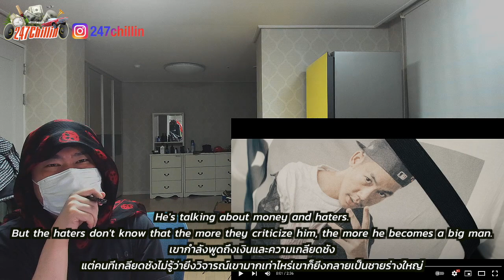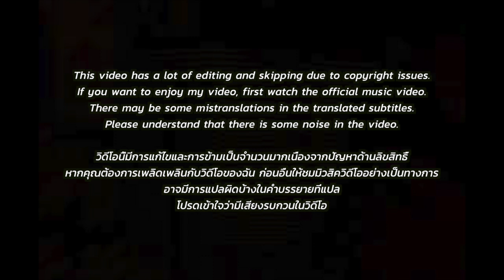🇹🇭🇰🇷🔥Korean Hiphop Junkie react to 1MILL - กว่าจะมีแดก(GUA JA MEE DAGG) (THAI/ENG SUB)